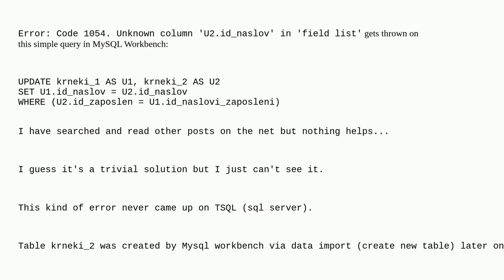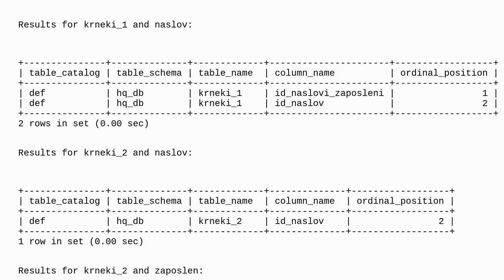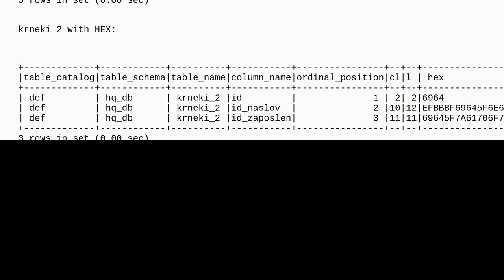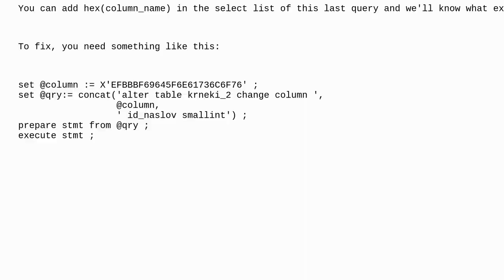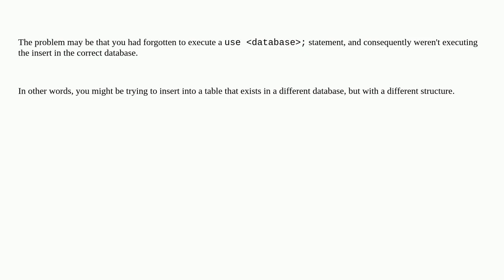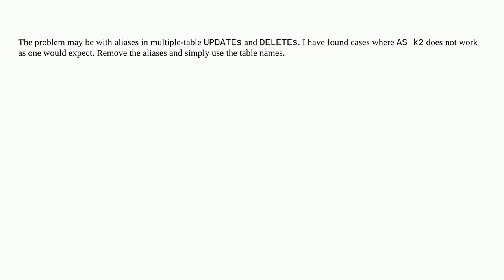Dba: mysql update query error Code 1054 unknown column in field list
mysql update query error Code 1054 unknown column in field list

A special thanks goes out to the awesome community

  errors mysql update